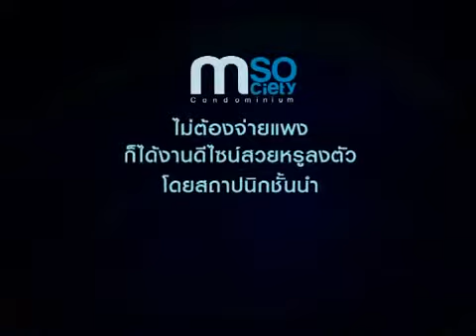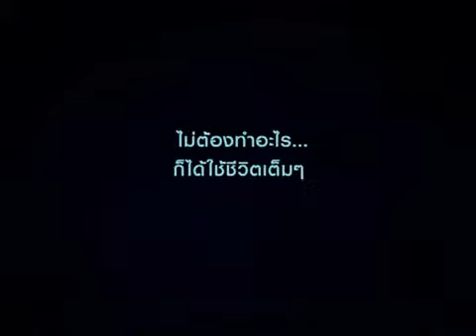M Society condominium เอ็ม โซไซตี้ คอนโดมิเนียม | Homezoomer.com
สามารถเข้าไปอ่านข้อมูลรีวิวโครงการต่างๆ เพิ่มเติมได้ที่